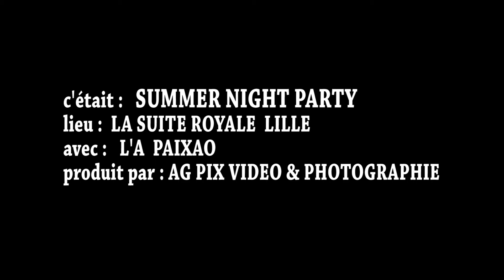SUMMER NIGHT PARTY avec L'A PAIXAO Lille by AG PIX VIDEO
Lieu : LA SUITE ROYALE Lille